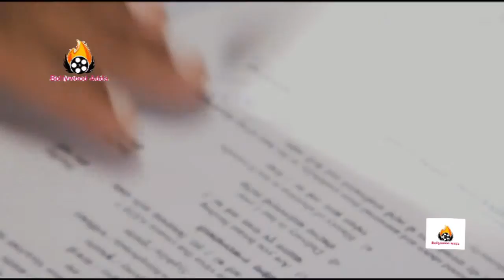Juhi Chawla Inaugurating The Blood Donation Camp With The Mayor 1